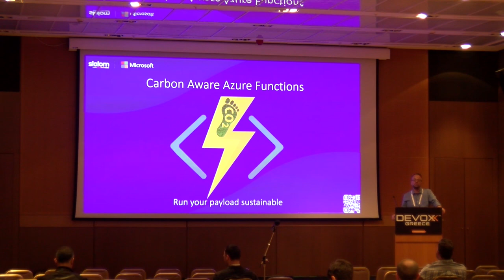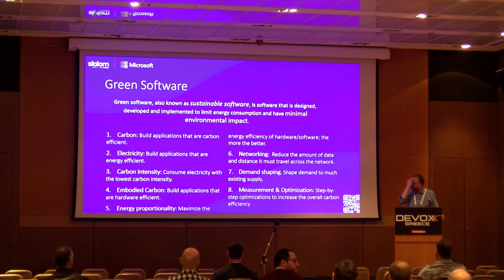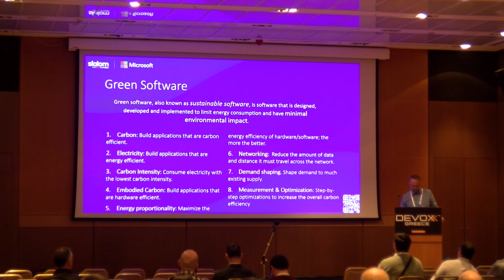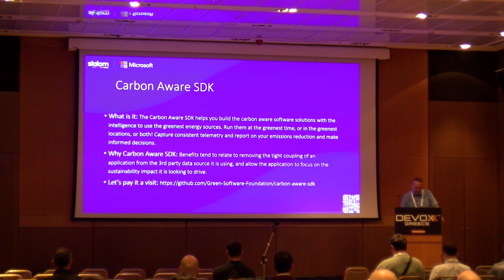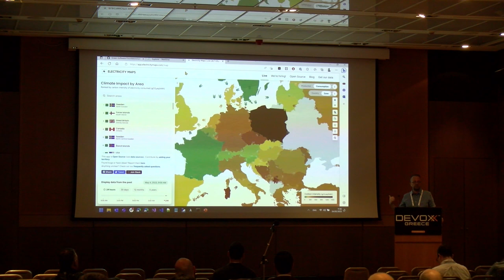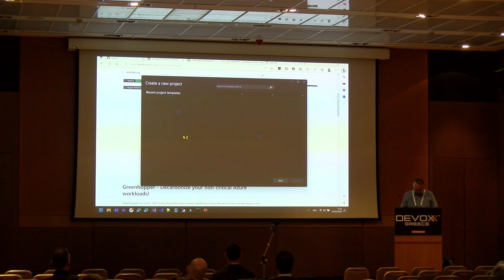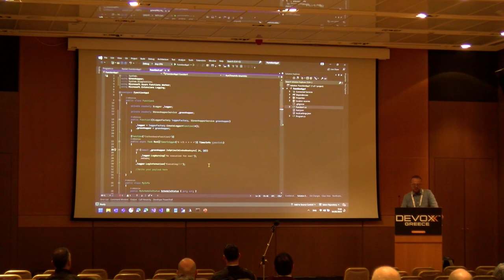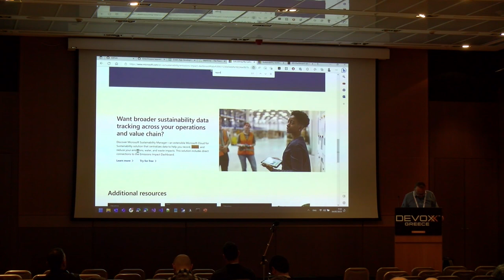Sustainable Software: Carbon Aware Azure Functions by George Kosmidis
Learn how we can produce greener software, what are the principles of sustainable software and how to use Greenhopper and Carbon-Aware SDK to create and deploy Carbon Aware Azure Functions